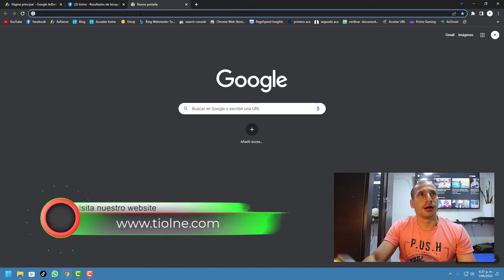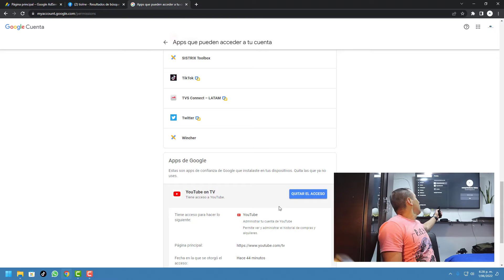📺 Como CERRAR SESION De YouTube En TELEVISOR Smart Tv Desde El Celular y Pc (2024) YouTube on Tv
como cerrar sesión de YouTube en televisor desde el celular y pc

Si dejaste una cuenta de YouTube abierta en otro televisor que no es el tuyo y quieres cerrarla solo debes seguir los pasos mencionados en el video recuerda que si cierras la sesión tv se serraran en todos los televisores incluyendo tu televisor así que después de este proceso debes iniciar sesión en tu televisor nuevamente.

Capítulos
0:00 Presentación
0:06 Intro
0:26 cerra sesión de YouTube en el televisor
2:41 Agradecimientos